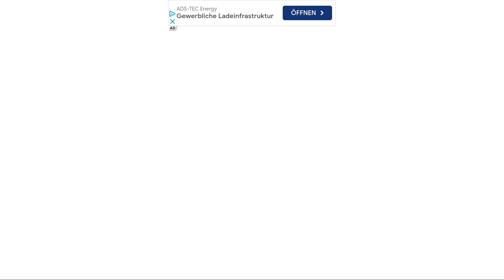Talking Tom Time Rush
Hallo in my Channel

Enjoy all my Videos @kobanigamer7